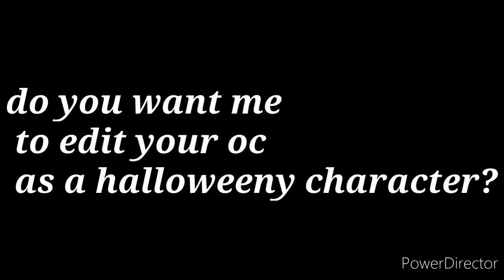Okay so i am doing free Halloween edits till October is over